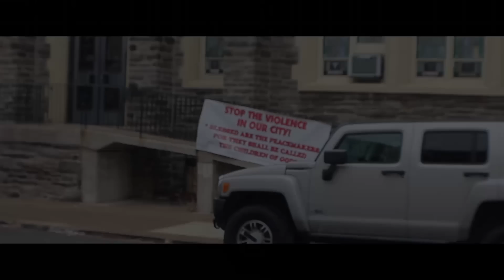Boogieman Dela & Skrewtape - "Unfair Warning" Prod by Wes Manchild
Mama found a quarter-pounder with cheese and flushed it...